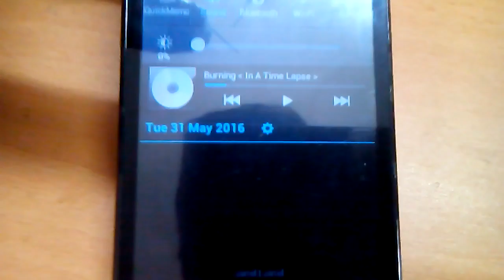Start/Stop music using TRRS